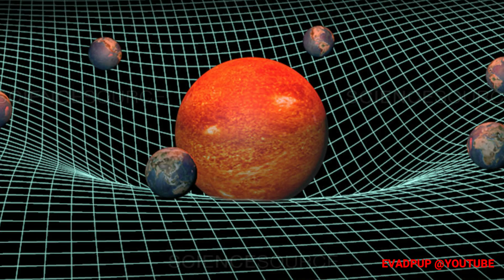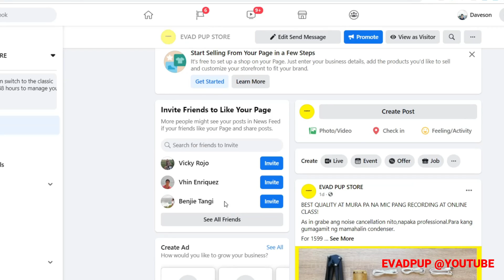ANO BA ANG BLACKHOLE? KAYA BANG MAG TIME TRAVEL DITO? | EVADPUP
SA VIDEO NA ITO PAG-UUSAPAN NATIN KUNG BAKIT MAY BLACK HOLE,PAANO KUNG MAGKAROON NG BLACKHOLE MALAPIT SA EARTH?
ANO ANG MGA EFFECT NITO?

MURA AT KALIDAD NA MIC? SUBOK KO NA ITO.
PINDUTIN ANG LINK TO ORDER